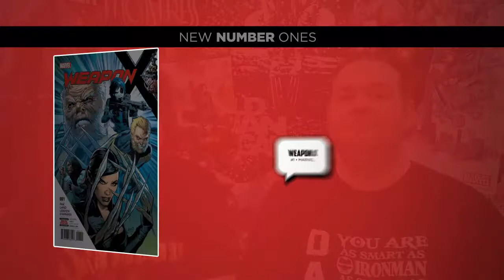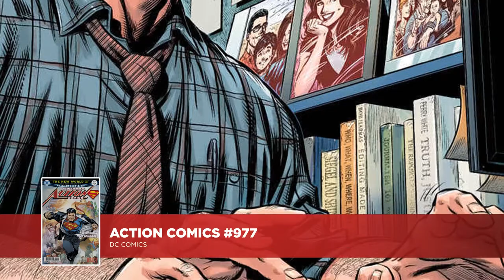Talking Comics for 04.12.17 - X-Men Blue #1, BP Crew #1, Godshaper #1 &Best Comic Buying Experience?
We are going to be at Louisiana Comic Con, April 22nd and 23rd! Come by and see us at the con! Also, don't forget to mark your calendars for Free Comic Book Day!

X-Men Blue and Weapon X continue Marvel's ResurrXion launch this week! The original X-Men are back as a team with conflicting leadership and the Weapon X program has created new weapons for old targets!

The Crew is back in a new series with Black Panther, Storm, Luke Cage, Misty Knight and Manifold on the team! Taking justice to the streets like you've never seen before!

This week sees the Super team get together for the first time since Rebirth! Superman teams up with Super-Man and Supergirl this week! See who they're facing!

Huge Batman news is on the horizon and don't miss our Question of the Week! We're talking about buying comics and we want to know what it's been like for you!

"Walking With Swagger" and more!
Thanks!